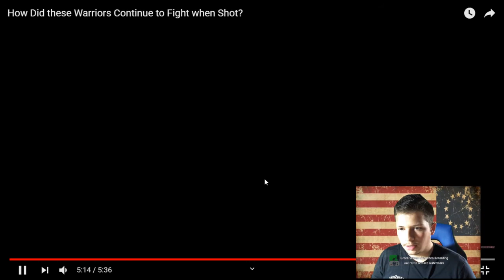American Guardsman REACTS: Filipino-American War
Today I'm reacting to a part of the Filipino-American War!